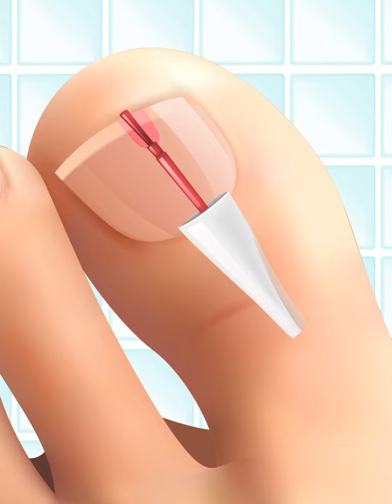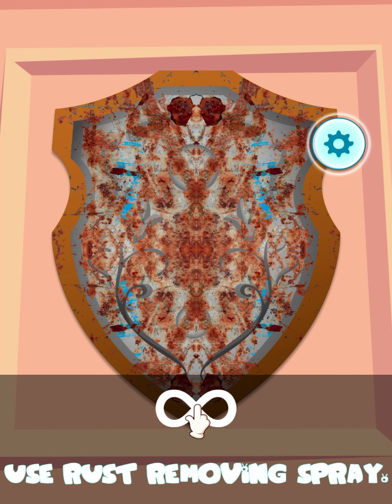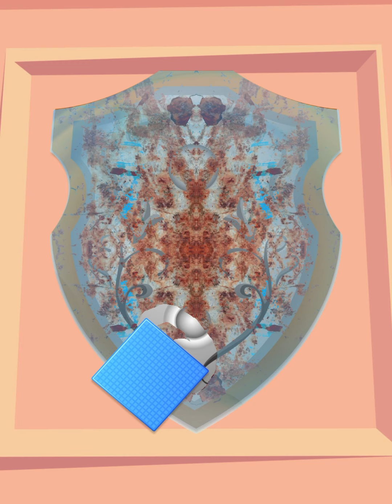Satisfying and relaxing ASMR Mobile Games - Satisfying Deep Cleaning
Welcome to sweet house chore activities and the satisfying deep cleaning world of home decor games for girls. Be an ASMR house makeover housekeeper of home cleaning girl games. Help the princess girl to clean this messy house of ASMR deep cleaning gross games. A satisfying deep cleaning & house makeover is here in which you will have fun with a princess and high school girls. Go to the dirty pink mansion to start the cleaning activities. Keep your dream home neat and clean like a luxury royal princess mansion. Never mess with your dream home and take care of the decoration with fresh flowers while doing the job as a housekeeper in deep cleaning oddly satisfying games.